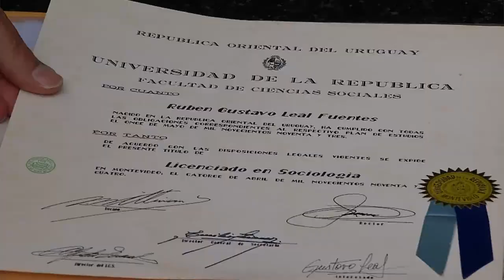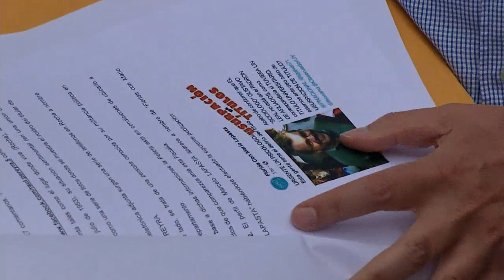Gustavo Leal reclama disculpas públicas de quien lo acusó en redes por usurpación de título